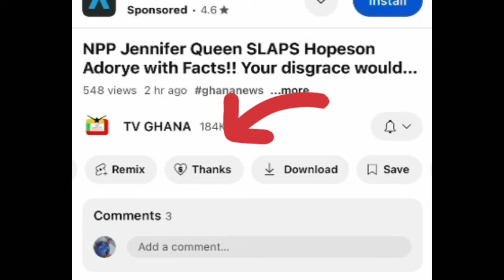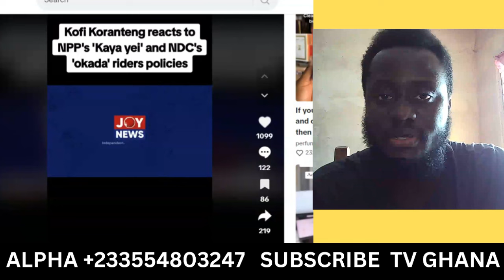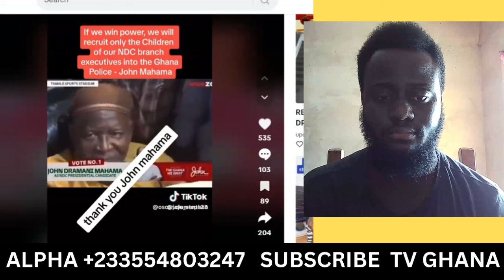BREAK!! Independent Candidate Calls Bawumia a master!! JDM lacks fresh ideas